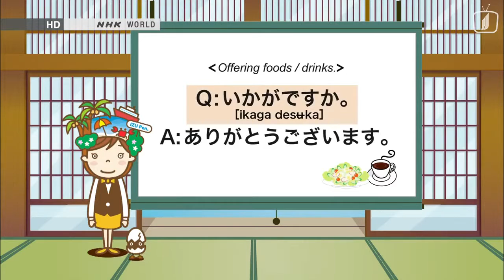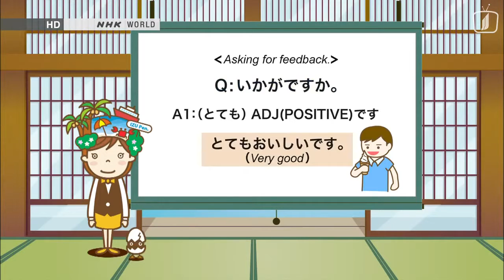Meet and Speak 13 - Ghé thăm Atami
Thành phố Atami, tỉnh Shizuoka nằm cách Tokyo 100km về phía tây nam và nổi tiếng bởi các mạch nước ngầm, nước nóng tự nhiên phun lên từ dưới đất ở khắp thành phố, hằng năm thu hút rất nhiều khách du lịch. Nơi đây cũng trồng nhiều loại cây truyền thống của Nhật Bản như anh đào và mận, hoa mận ở đây nở sớm nhất Nhật Bản. Hôm nay Amy, Kathy và Cedric sẽ đặt chân đến Atami, ngâm chân vào suối nước nóng ashi-yu giữa lòng thành phố và vận đồ thời xưa ở lâu đài Atami.